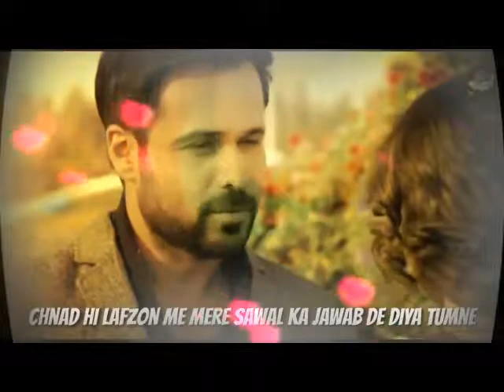Few words for you